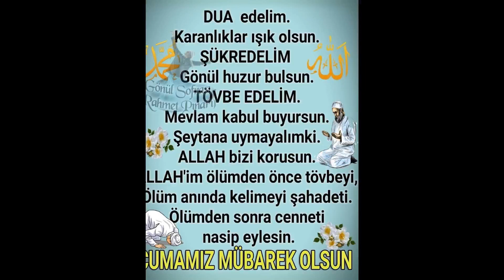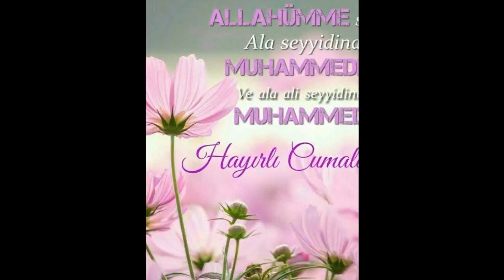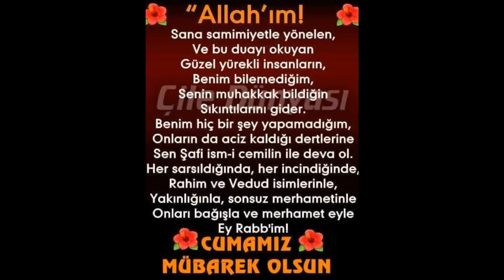En güzel cuma mesaj videosu